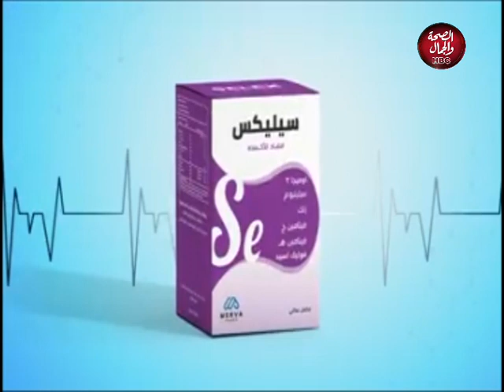أنتي الطبيبة | خشونة المفاصل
تقديم : أمير الحلواني
في ضيافته : د / مصطفي عوض الله ـ أستشاري جراحات العظام و العمود الفقرى

قناة_الصحة_والجمال# برامجنا